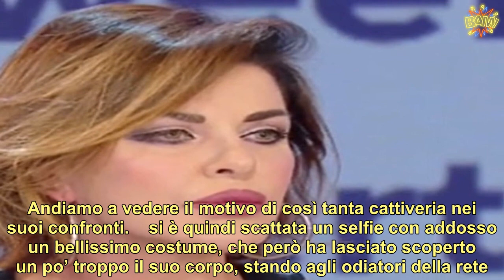“Hai quasi 60 anni, smettila”. Alba Parietti, pioggia di insulti per lo scatto in costume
ha quasi raggiunto la soglia dei 60 anni, anche se ne dimostra molti di meno. Ha tantissimi fan dalla sua parte, che la acclamano ogni volta che pubblica foto sul suo profilo Instagram. Il suo fisico è infatti davvero straordinario e le sue forme fanno girare la testa a migliaia di persone. Nonostante questo, non tutti gradiscono moltissimo le sue pose e i suoi atteggiamenti, non essendo più una ragazzina. Ed è successo anche qualche ora fa, quando ha pubblicato una foto sul social network.    Non c’è pace dunque per la showgirl, che già alcuni giorni fa aveva dovuto replicare a coloro che la accusavano di essersi ritoccata. Al momento lei non ha risposto, ma probabilmente potrebbe rompere nuovamente il silenzio a stretto giro di posta. Gli hater sono sempre dietro l’angolo per i personaggi famosi e la mamma di Francesco Oppini è stata costretta a leggere ancora una volta messaggi che non le hanno fatto piacere. Andiamo a vedere il motivo di così tanta cattiveria nei suoi confronti.    si è quindi scattata un selfie con addosso un bellissimo costume, che però ha lasciato scoperto un po’ troppo il suo corpo, stando agli odiatori della rete. Dunque, anche se molti dei follower si sono concentrati sulla sua bellezza e sul suo incredibile fascino, c’è chi ha spostato l’attenzione sulla sua età e l’ha criticata pesantemente. Secondo queste persone, non dovrebbe presentarsi in questo modo a quasi 60 anni e dovrebbe immortalarsi in modo decisamente più decente per gli anni che ha.    Nell’istantanea si possono ammirare la sua pancia e le sue gambe e c’è chi ha scritto: “Qui c’è qualche ritocco di troppo, la foto sembra photoshoppata”, “Ok che sei bella, ma sei troppo esibizionista”, “Sei bellissima, questo lo abbiamo capito, ma non è un costume per la tua età”, “Non dovresti presentarti così”. Una vera e propria bufera social, ma lei ha comunque fatto capire che non ha nessuna intenzione di cambiare e quindi presumibilmente continuerà a postare immagini di questo genere.  Leggi anche...    Basta un selfie per  per far parlare e lo ha fatto anche alcuni giorni fa. Nonostante sia prossima a compiere la bellezza di 60 anni a luglio, la nota soubrette italiana conquista ancora il primo posto tra le più belle. E non occorre molto trucco per provare che  sia tra le donne più belle del piccolo schermo. Il selfie al naturale, senza trucco ha ottenuto un grande consenso.